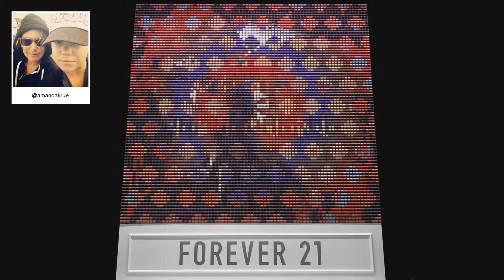F21 Thread Screen